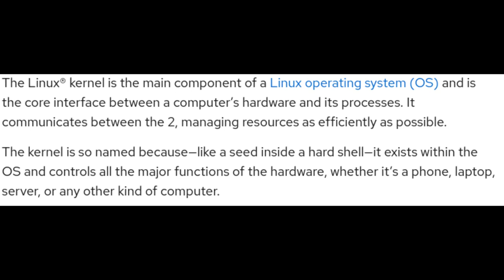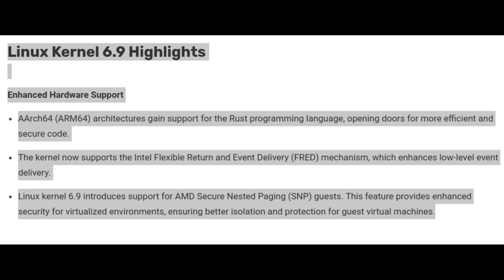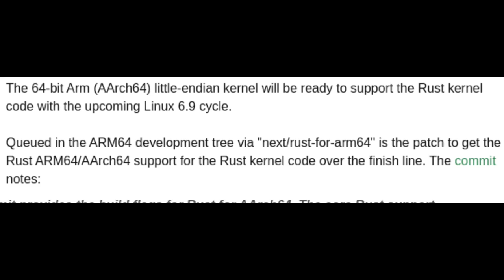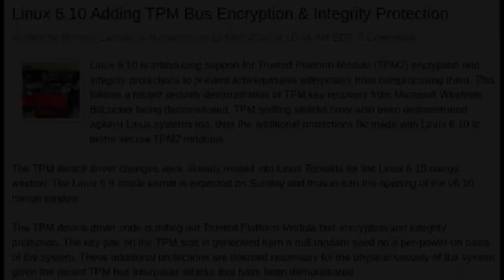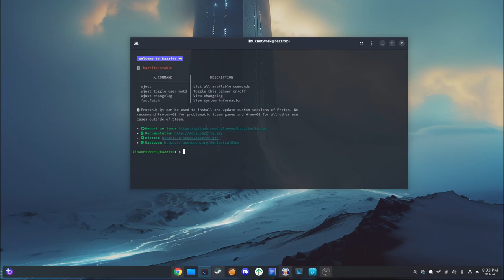Upgrade Now! Linux Kernel 6.9 End of Life - What You Need to Know About Linux Kernel 6.10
The Linux Kernel 6.9 has reached the end of its life, and it's time for everyone to upgrade to Linux Kernel 6.10.